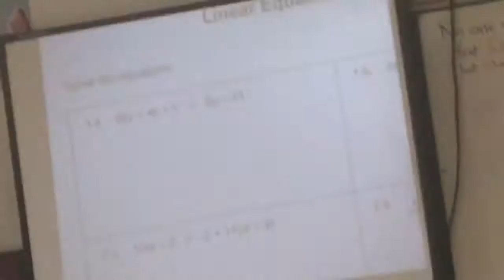TIME TO RANT!!! (VLOGMAS Day 11)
Today I took you to school and it was pretty boring, I got yelled at by a teacher 😂😂 Also I rant about things!!!